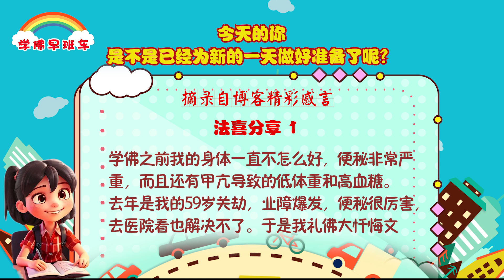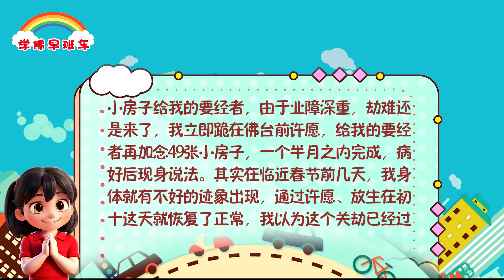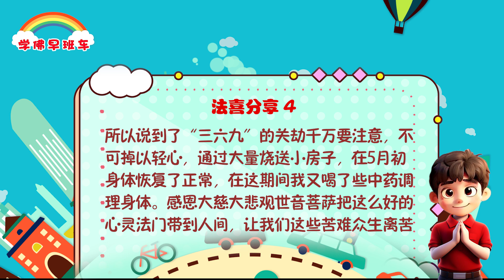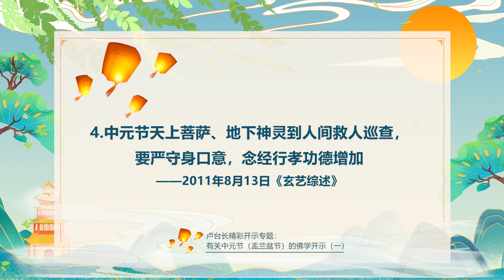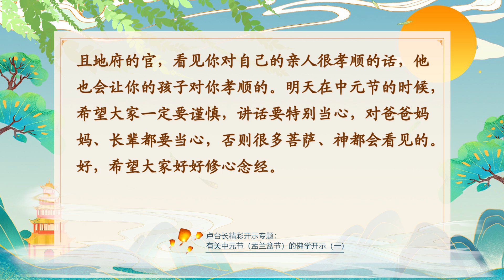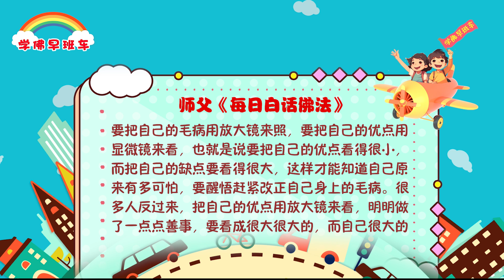学佛早班车视频 第1187期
---《白话佛法》 第二册 15. 断除烦恼、化解业力、找回佛性

1.
学佛之前我的身体一直不怎么好，便秘非常严重，而且还有甲亢导致的低体重和高血糖。

去年是我的59岁关劫，业障爆发，便秘很厉害，去医院看也解决不了。于是我礼佛大忏悔文108遍一拨108遍一拨地许，来忏悔业障。

2.
小房子也是108张108张地念，加上许愿放生。每天读诵、学习《白话佛法》，“五大法宝”用起来，感恩菩萨慈悲加持，现在我的身体恢复正常了。
感恩观世音菩萨让师父把“五大法宝”传给我们，只要我们坚持不懈，观世音菩萨一定会救我们的。

3.
我是天津的同修，在今年3月29日这天，我感觉身体跟平时不一样，不想说话，身上没劲，胸腔就像被掏空了一样，说不出来的难受。今年是我的“三六九”的关劫（还是劫上劫），在生日之前我己念诵了一拨小房子，生日过后我抓紧念诵小房子给我的要经者，由于业障深重，劫难还是来了，我立即跪在佛台前许愿，给我的要经者再加念49张小房子，一个半月之内完成，病好后现身说法。其实在临近春节前几天，我身体就有不好的迹象出现，通过许愿、放生在初十这天就恢复了正常，我以为这个关劫已经过了，没料到在3月底又出现了反复，

4.
所以说到了“三六九”的关劫千万要注意，不可掉以轻心，通过大量烧送小房子，在5月初身体恢复了正常，在这期间我又喝了些中药调理身体。感恩大慈大悲观世音菩萨把这么好的心灵法门带到人间，让我们这些苦难众生离苦得乐，在短短的一个多月后身体就恢复了健康，从今以后我要更加精进地学佛修心，改掉身上的不好习气，去除贪瞋痴，守住口业，像师父教诲的那样“随缘消旧业，更莫造新殃”，在学佛的道路上一门精进，永不退转。

卢台长精彩开示专题：有关中元节（盂兰盆节）的佛学开示（一）
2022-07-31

一、“中元节”的民间习俗及玄学内涵

4.中元节天上菩萨、地下神灵到人间救人巡查，要严守身口意，念经行孝功德增加

台长：明天是七月十五，是中元节。希望大家多念经，多烧香，明天天上的菩萨会很多，地下的神也会上来很多，就像巡查一样，因为很多鬼放出来，地府的官员也会上来管住他们的。这个时候，嘴巴最好不要乱讲话，也千万不要说亡人的不好，这种话要千万注意。一定要多念经，功力也会加强。而且地府的官，看见你对自己的亲人很孝顺的话，他也会让你的孩子对你孝顺的。明天在中元节的时候，希望大家一定要谨慎，讲话要特别当心，对爸爸妈妈、长辈都要当心，否则很多菩萨、神都会看见的。好，希望大家好好修心念经。

——2011年8月13日《玄艺综述》

要把自己的毛病用放大镜来照，要把自己的优点用显微镜来看，也就是说要把自己的优点看得很小，而把自己的缺点要看得很大，这样才能知道自己原来有多可怕，要醒悟赶紧改正自己身上的毛病。很多人反过来，把自己的优点用放大镜来看，明明做了一点点善事，要看成很大很大的，而自己很大的缺点，却看得很小，认为我不就这么一点点小事情吗？有什么关系吗？请千万不要忘记因小果大啊。

11 CHANG CHARN ROAD #05-01, SHRIRO HOUSE, SINGAPORE 159640.